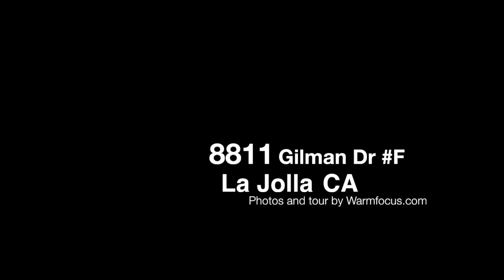8811 Gilman Dr F - La Jolla